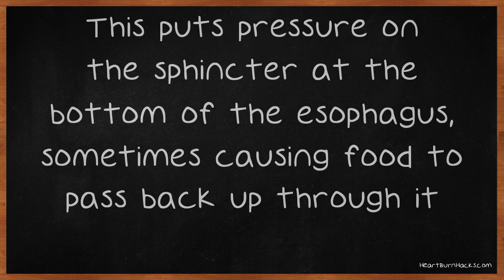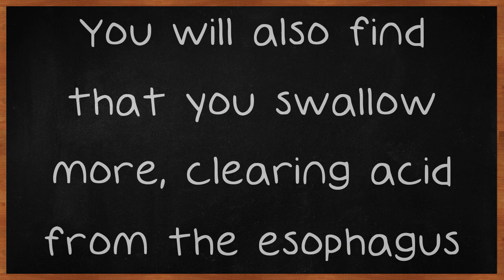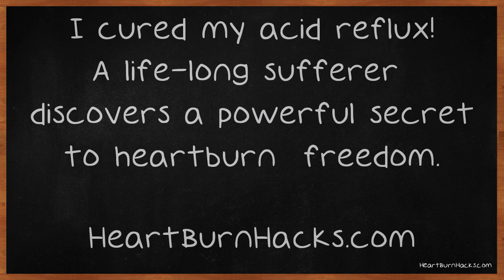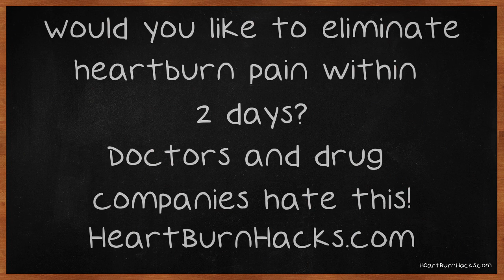Tricks To Dealing With Acid Reflux Successfully.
Tricks To Dealing With Acid Reflux Successfully. Did you know that acid reflux could cause damage that is irreversible if left untreated? Do you know what acid reflux is and what causes it? If you suffer from acid reflux, it is time to read up on some tips to control it. You will find those tips in the video that follows.